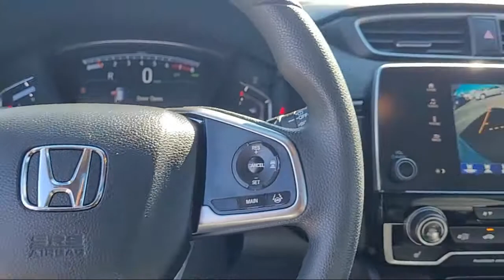2018 Honda CR-V EX San Diego El Cajon Chula Vista Mission Valley Santee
2018 Honda CR-V EX Stock Number: M00588A Vin:2HKRW2H56JH692528.